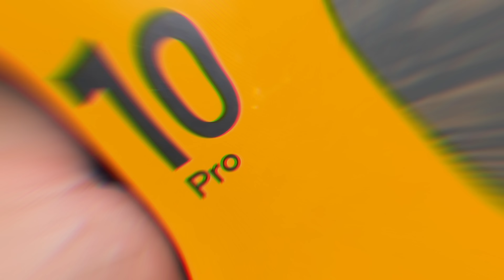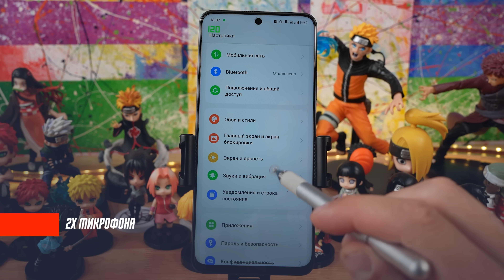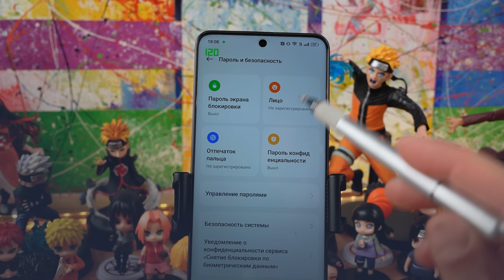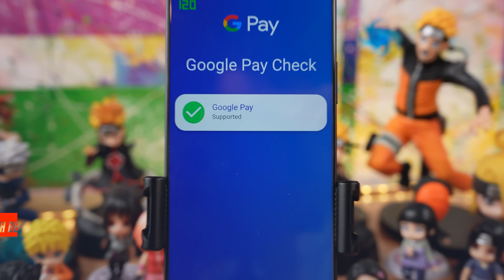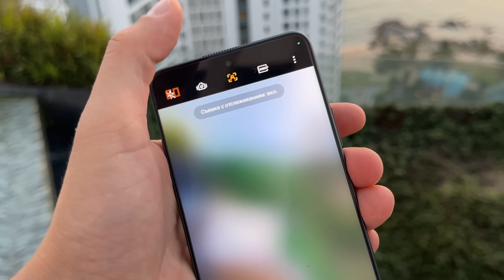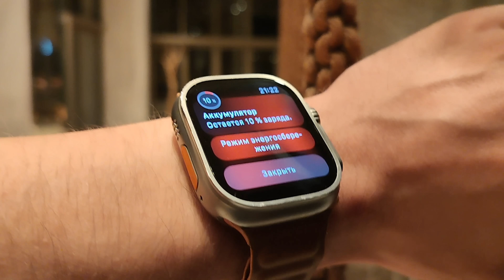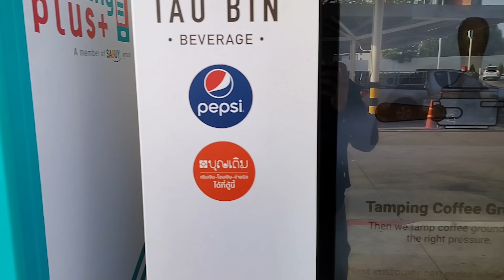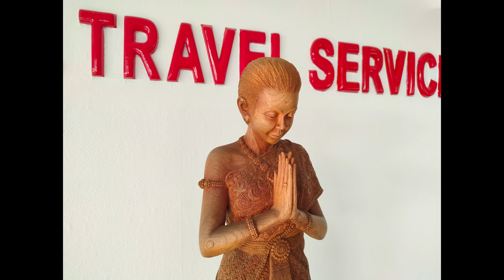ИДЕАЛЕН ДЛЯ ГЛАЗ 🔥 СМАРТФОН REALME 10 PRO 5G 108 МП ШИКАРНЫЕ ФОТО И НЕТ ШИМА. БРАТЬ ?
✅✅✅✅РАЗЫГРЫВАЮ🔥🔥🔥🔥🔥🔥

30 числа каждого месяца розыгрыш 🔥5и Mi Band 6. ми бэнд 6 - 5 штук) ежемесячно🔥🔥🔥